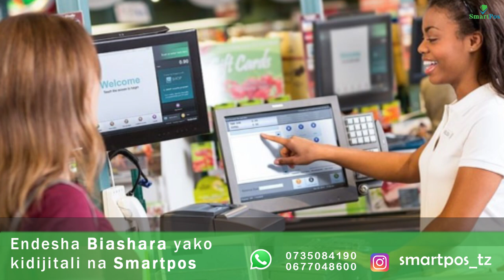Tumia smartpos kufahamu mwenendo wa Biashara yako.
Smartpos mfumo Bora kwa kila mfanya biashara